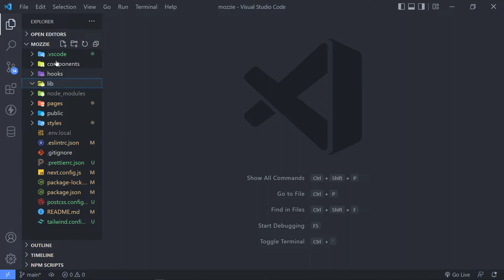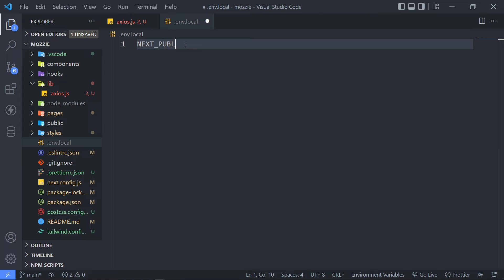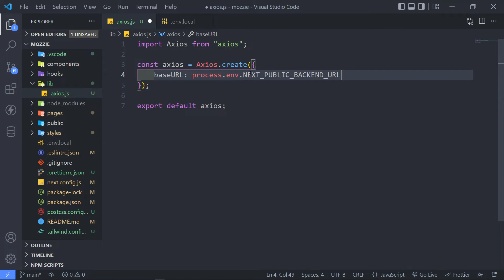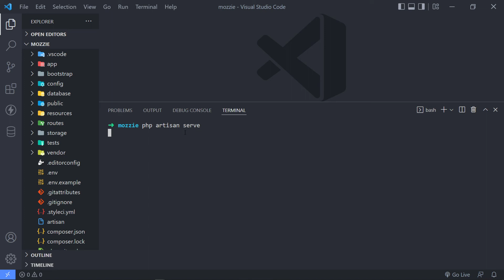Set up Axios | Laravel REST API and Next.js #5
In this video, we will set up Axios for our Next.js project, create environment variables and start up Laravel server.

Timestamps:
00:00 Introduction
00:45 Set up Axios
03:01 Start Laravel server
03:30 Outro